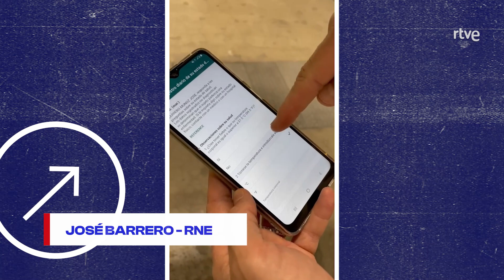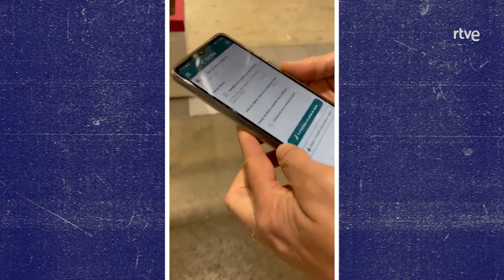Vivir en la Burbuja Olímpica | Capítulo 2 | Juegos en pandemia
Los enviados especiales de RTVE nos muestran cómo afecta a su día a día el protocolo de seguridad en Tokio por la COVID: movimientos limitados, geolocalización, infinidad de pruebas...y los deportistas tampoco se libran. En este vídeo descubriremos cómo se las apañan para realizar acciones aparentemente sencillas como comer o salir a hacer la compra.

Más en rtve.es/tokyo2020